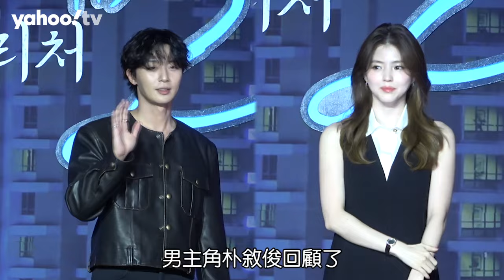朴敘俊自曝最喜歡跟韓韶禧的吻戲 甜蜜透露「彷彿世界只剩下我們兩人」【Yahoo TV 娛樂星聞】朴敘俊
《京城怪物》第二季上線
男主角朴敘俊回顧了
與女主角韓韶禧
在第二季拍攝的一些場面
其中重逢的感情戲
讓朴敘俊印象深刻.